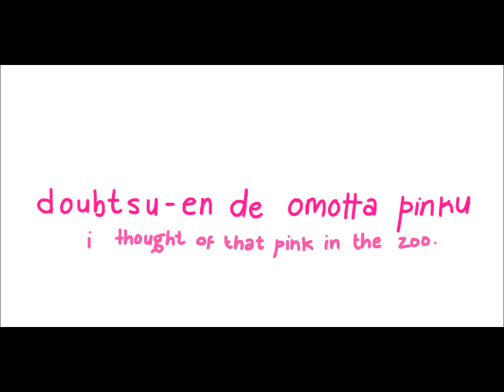Kero Kero Bonito - Flamingo (LYRICS)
Song is obviously not owned by me
I hope you liked it, i spent an entire day on this ^ 3 ^
Suggest some more songs that i could make similar videos on!!